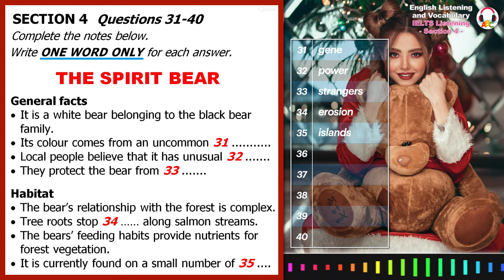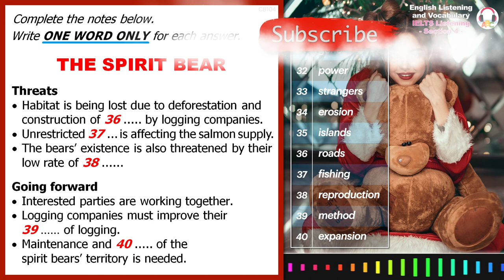Cambridge IELTS Listening Practice | Section 4 | Spirit Bear